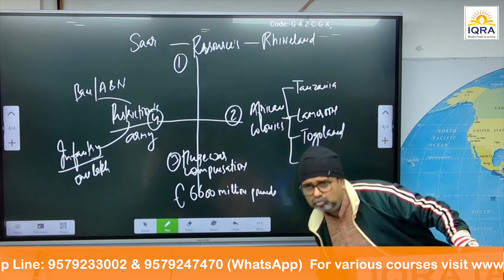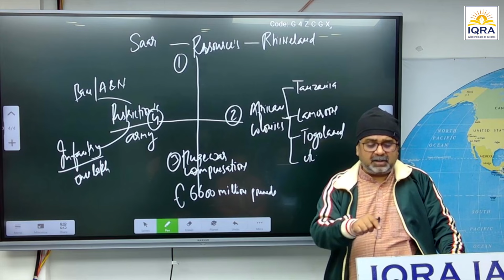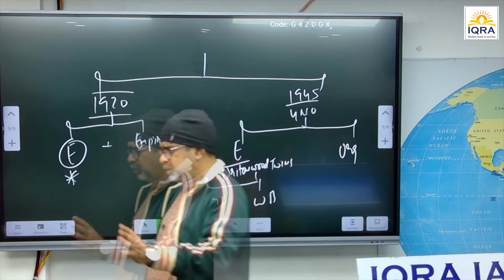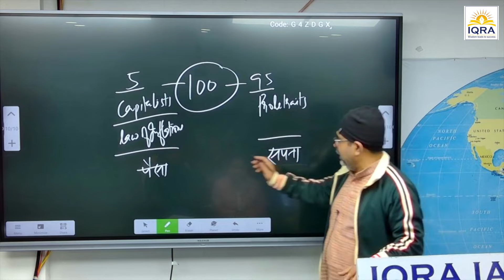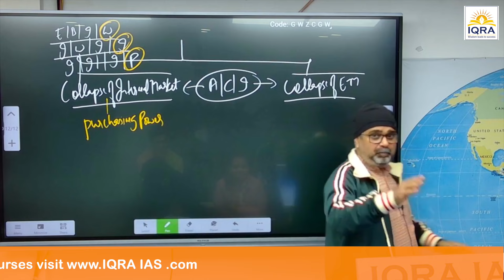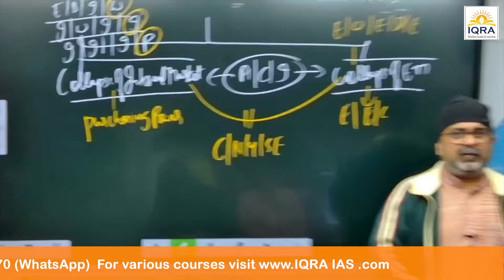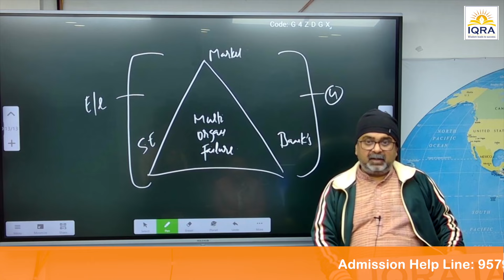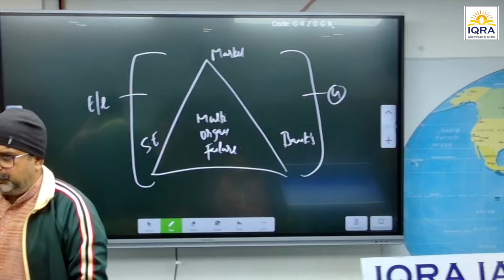9 Life Lessons By Ojha Sir @IQRAIAS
Madden Julian Oscillation
Dear Candidates, Unlock your potential in the UPSC prelims 2024 with our two indispensable tools: our comprehensive 3-month crash course and an extensive 50-test preliminary series. Our crash course is expertly designed to help you swiftly revise and master every topic in the prelims syllabus, ensuring no stone is left unturned. Complementing this, our meticulously crafted test series covers the entire syllabus through a Q&A format, offering detailed explanations for each question to enhance your understanding and retention. Together, these resources form a powerful combination, equipping you with the knowledge, practice, and confidence needed to excel in the UPSC prelims 2024. Join us and turn your UPSC 2024 aspirations into reality! 🎯📚🚀

प्रिय उम्मीदवारों, अपनी UPSC 2024 प्रारंभिक परीक्षा में सफलता की संभावनाओं को बढ़ाएँ हमारे दो अत्यंत महत्वपूर्ण साधनों के साथ: हमारा व्यापक 3 महीने का क्रैश कोर्स और 50 परीक्षाओं की व्यापक श्रृंखला। हमारा क्रैश कोर्स कुशलता से डिज़ाइन किया गया है ताकि आप त्वरित रूप से प्रारंभिक परीक्षा के सिलेबस के हर विषय को समझें और उस पर महारत हासिल करें, यह सुनिश्चित करते हुए कि कोई भी महत्वपूर्ण विषय छूटे नहीं। इसके साथ, हमारी सावधानीपूर्वक तैयार की गई परीक्षा श्रृंखला प्रश्न और उत्तर प्रारूप के माध्यम से पूरे सिलेबस को कवर करती है, प्रत्येक प्रश्न के लिए विस्तृत व्याख्याओं के साथ आपकी समझ और स्मरण शक्ति को बढ़ाती है। ये संसाधन एक साथ मिलकर एक शक्तिशाली संयोजन बनाते हैं, जो आपको ज्ञान, अभ्यास, और आत्मविश्वास से लैस करते हैं, जिसकी आवश्यकता UPSC 2024 प्रारंभिक परीक्षा में उत्कृष्टता के लिए होती है। हमारे साथ जुड़ें और अपनी UPSC 2024 की आकांक्षाओं को वास्तविकता में बदलें! 🎯📚🚀

NCERT Foundation (𝐏𝐫𝐞𝐥𝐢𝐦𝐬 + 𝐌𝐚𝐢𝐧𝐬) 𝐎𝐧𝐥𝐢𝐧𝐞/Classroom 𝐌𝐨𝐝𝐞: UPSC 2025 & 2026

👉 For Online mode, 𝐀𝐝𝐦𝐢𝐬𝐬𝐢𝐨𝐧 and 𝐨𝐭𝐡𝐞𝐫 𝐝𝐞𝐭𝐚𝐢𝐥𝐬 of this course visit this
👉 To Classroom mode: New batches are starting
Pune (Sadashiv Peth) - 29th Jan, 2024
Kanpur (Sharda Nagar) - 12th Feb, 2024
👉 𝐓𝐨 𝐠𝐞𝐭 𝐭𝐡𝐞 𝐝𝐞𝐭𝐚𝐢𝐥𝐬 about this 𝐖𝐡𝐚𝐭𝐬𝐀𝐩𝐩 𝐨𝐫 Call on this number:  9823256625 or 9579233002

Embark on your UPSC journey with confidence!
Explore these essential links to kickstart your preparation and pave your way to success.

✅NCERT BASICS for UPSC (PUNE) Jan. 2024 Offline Batch
✅NCERT BASICS for UPSC (KANPUR) Feb 2024 Offline Batch